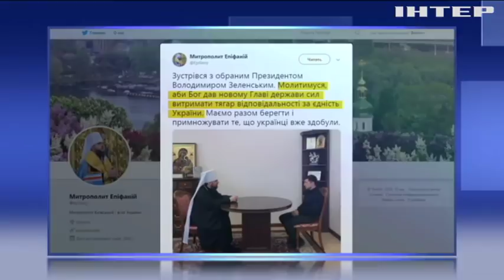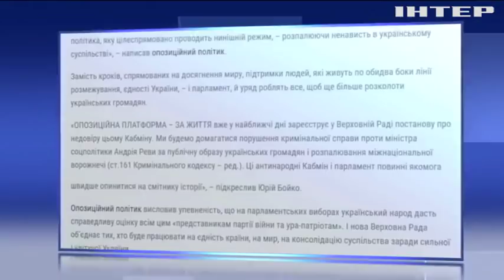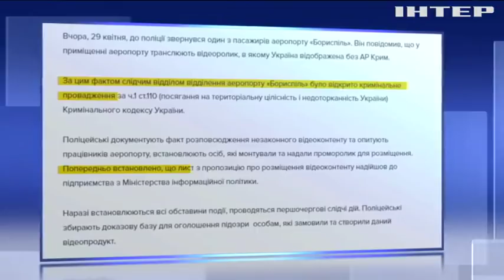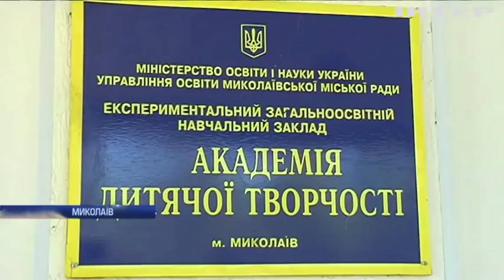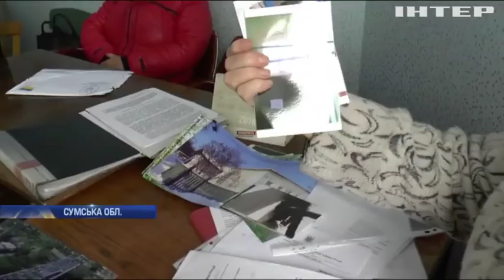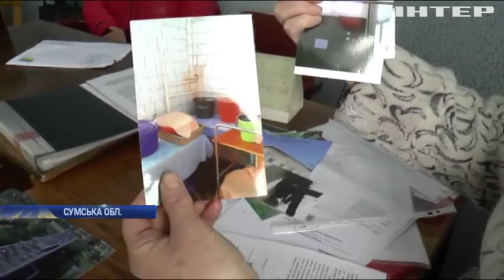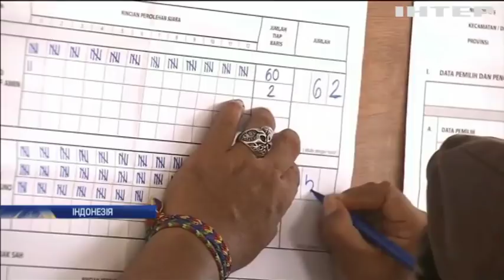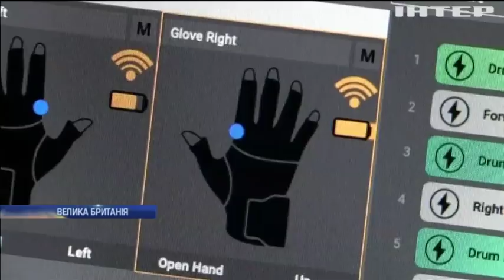Подробности, выпуск за 30 апреля 2019 года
Дивіться у цьому випуску: ЦВК офіційно оголосила перемогу Володимира Зеленського на виборах. Засновник "Опозиційної платформи - За життя" Юрій Бойко закликав негайно звільнити з посади міністра соцполітики Андрія Реву. У аеропорту "Бориспіль" показали Україну без Криму.